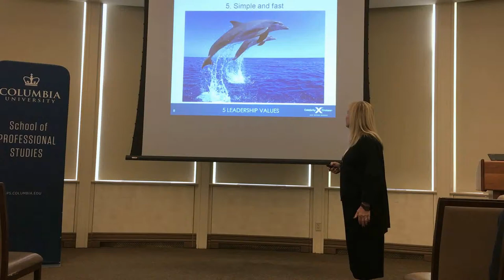Leadership Value #4: Simple and Fast | Lisa Lutoff-Perlo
Women & Leadership Values from Lisa Lutoff-Perlo, President and CEO of Celebrity Cruises. The Executive Perspectives video series features conversations  between School of Professional Studies Dean Jason Wingard and top executives from respected U.S. and global brands. Topics include areas such as: leadership, human capital management, access and diversity in the workplace or greater society.